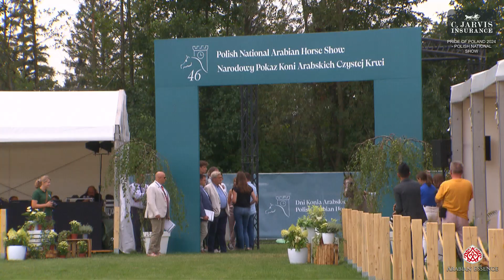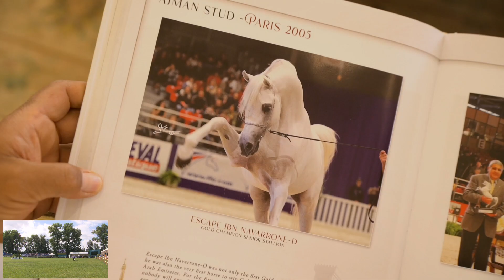Polish National 2024 Class 1A